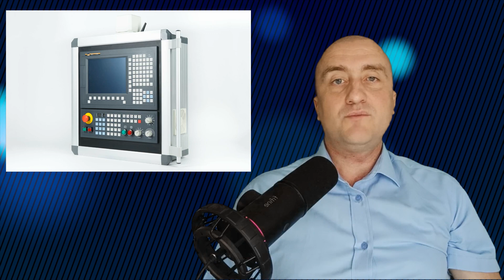БАЛТ-СИСТЕМ ⚡ Российская система ЧПУ. Аналог Siemens, Fanuc, Mitsubishi !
А ты знал, что в России есть своя система ЧПУ? Да именно такая система существует и это Балт-систем! Об этом контроллере ЧПУ мы и поговорим в этом видео. Мы все давно привыкли к зарубежным компаниям выпускающим ЧПУ системы, для металлообрабатывающих станков, такие как Siemens, Fanuc, Mitsubishi и другие.
В этом видео:
00:00 Вступление.
01:05 Что за компания БалтСистем?
02:31 Мировой лидер по системам ЧПУ. Компания Siemens.
03:58 Достоинства и недостатки систем ЧПУ БалтСистем и Siemens.
06:51 Что я обо всем этом думаю. Нашим ЧПУ системам быть?
Любая система управления станком с ЧПУ подходит именно под каждый вид оборудования. Это могут быть токарные, фрезерные, шлифовальные, зубофрезерные и другие станки с ЧПУ. В машиностроении и других сферах производства мы стремимся к максимальному уровню автоматизации производственного процесса. В это самым наилучшим образом помогает автоматизация металлообрабатывающего оборудования с помощью внедрения станков с ЧПУ. Они позволяют сделать более гибким любой производственный процесс. БалтСистем система ЧПУ нового поколения, она не уступает позиции мировым брендам, но самое главное, что она Российского производства и это круто.